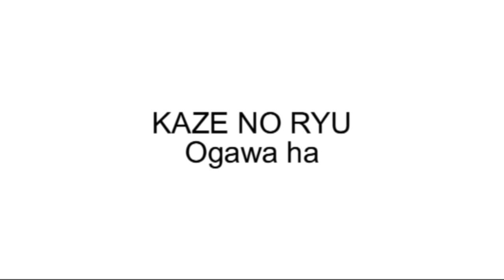Ogawa Ryu TanboJutsu - Training in Valencia - Spain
TamboJutsu